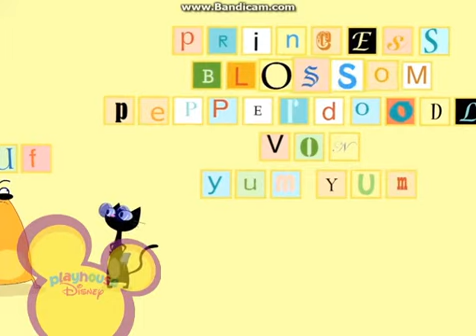Ruff Ruffman Humble Media Genius | Photo Sharing | PlayHouse Disney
Lights Camera Action! Cool